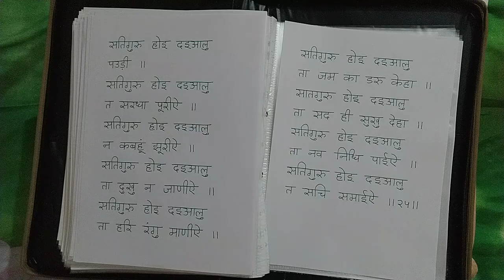likhti satguru hoye dayal ta sharda puriye | सतिगुरु होइ दइआलु त सरधा पूरीऐ लिखती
likhti satguru hoye dayal ta sharda puriye सतिगुरु होइ दइआलु  त सरधा पूरीऐ लिखती from Gur Nanak asra youtube channel date  24 July 2022